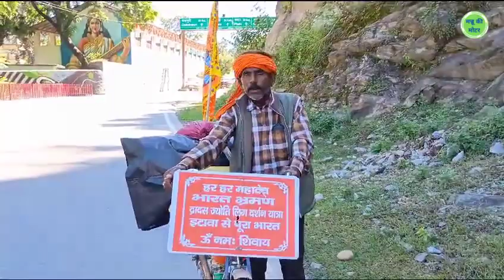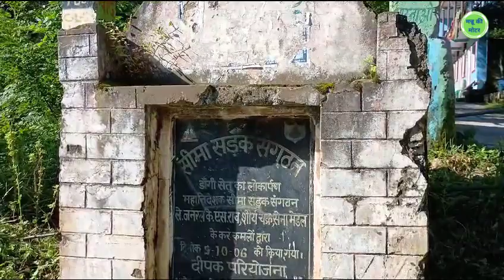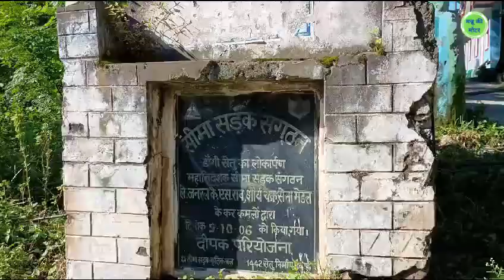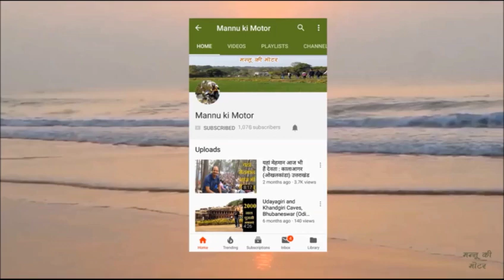पैदल यात्रा से ही मिलते हैं विशेष अनुभव | Rishikesha-Madmaheshwar Yatra | नेपालियों पर आश्रित पहाड़ी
पैदल यात्रा के दौरान ही आप कई लोगों से मिल पाते हैं, उनके अनुभव ले पाते हैं। कोई देश के 12 ज्योतिर्लिगों की यात्रा साइकिल से कर रहा है तो कोई नेपालियों के बिना उत्तराखंड के लोगों का जीवन रुकने की बात कर रहा है। यही अनुभव पैदल यात्रा के दौरान ही संभव हैं। आप भी ऋषिकेश से मदमहेश्वर तक होने वाली इस यात्रा में सहभागी बनिए। आज यात्रा का पांचवा दिन है.

It is only during a walking tour that you can meet many people and get their experiences. Some are travelling to the 12 Jyotirlingas of the country by bicycle, while some are talking about the life of the people of Uttarakhand coming to a standstill without the Nepalese. This experience is possible only during a walking tour. You too can participate in this journey from Rishikesh to Madmaheshwar. Today is the fifth day of the journey.

thanks.